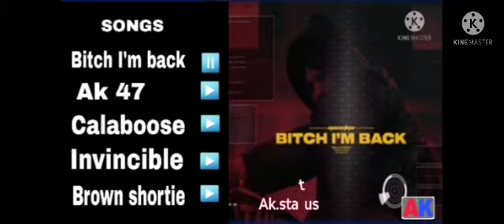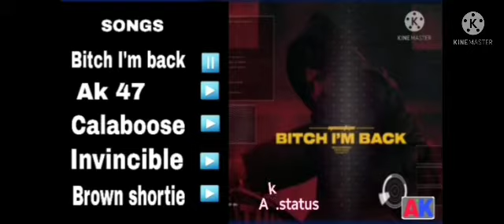sidhu moose wala new mix song huts off sidhu moose wala song# YouTubevideo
sidhu moose wala new song mix song
all best off sidhu moose wala song
1. bitch I'm back
2. Ak 47
3. Calaboose
4. Invincible
5. Brown shortie